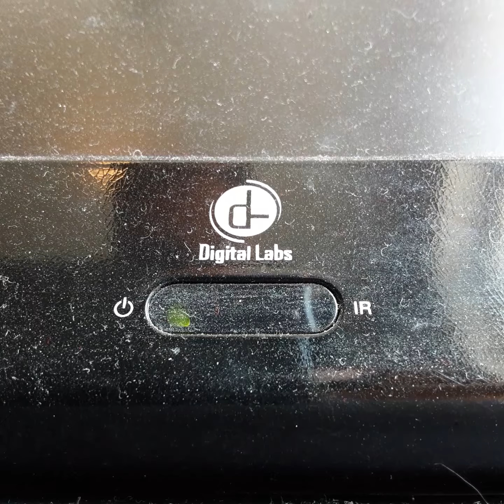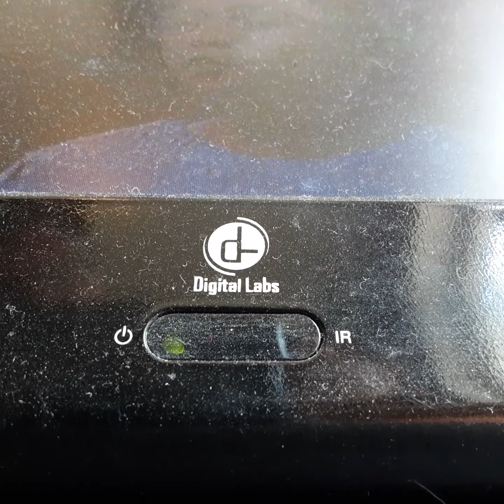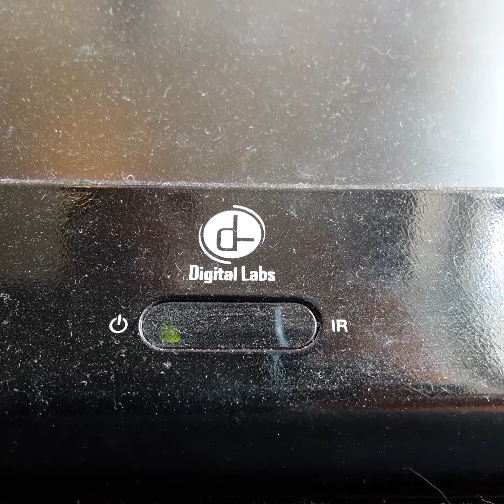Opening To Dragon Flyz 1996 VHS